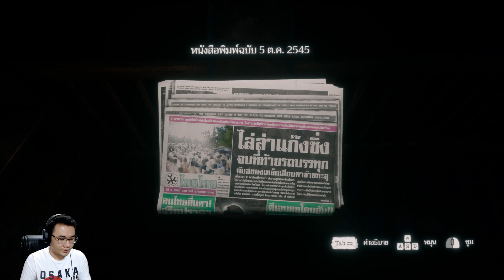Home Sweet Home #3 | ครั้งแรกของชีวิตที่จู๊กผีเปรต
► ชมไลฟ์สด (ลิงค์นี้เท่านั้น)
► ช่องทางติดต่อพูดคุย ติดตามข่าวสารอื่นๆ
ช่องทาง Donation สนับสนุนครับผม
► True Wallet (ใส่ชื่อมาในข้อความด้วยนะครับ) → เบอร์ผู้รับ 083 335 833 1
►สเปคคอมของลุงเองจ้า
→ PALIT GTX1070 GameRock
→ GIGABYTE GA-Z170X-GAMING3
→ Samsung NVMe SSD 960 EVO M.2 250GB
→ Plextor SSD 128GB
→ 16 GB RAM PC DDR4/3200 CORSAIR VG RED (8x2)
► Gaming Gear ของลุง
→ Keyboard | SteelSeries Apex M650 RGB